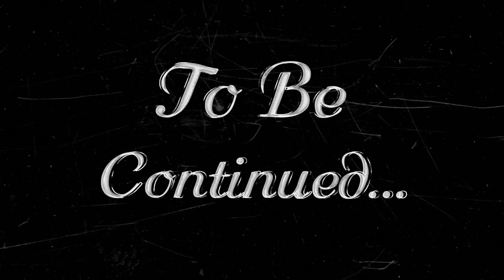let Obama speak ep2 season 2: the Western cinematic